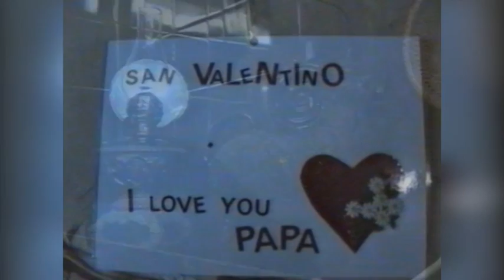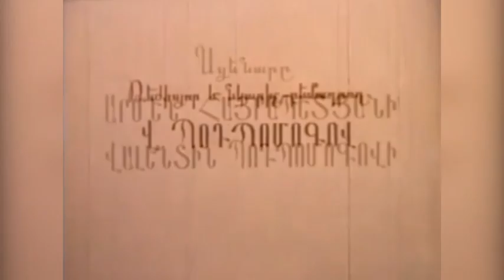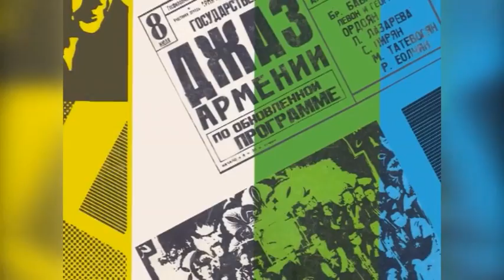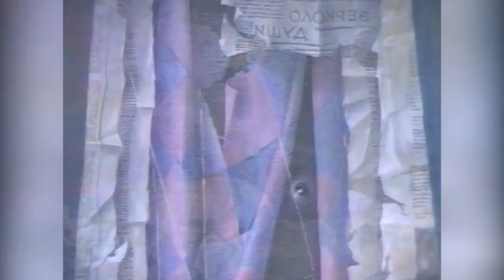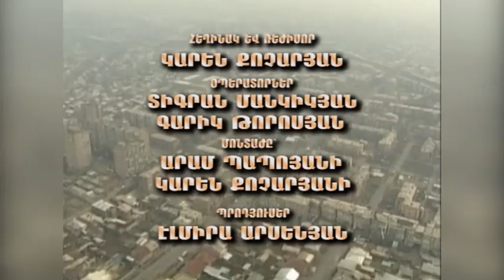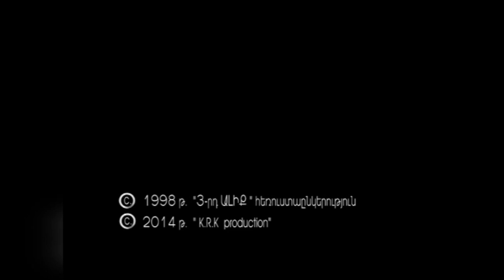"НАСТОЯЩИЙ ЕРЕВАНЕЦ" "ԻՍԿԱԿԱՆ ԵՐԵՎԱՆՑԻ"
Фильм рассказывает о выдающемся Ереванце, Художнике, Мультипликаторе,Человеке Валентине Георгиевиче Подпомогове.29-го апреля 2014 года ему исполнилось бы 90 лет.Он был одним из основателей армянской мультипликации,художником-постановщиком лучших армянских художественных фильмов,где порой сам снимался в эпизодах в качестве актера,был первым главным художником города Еревана и,в конце концов,был прекрасным другом.Его дружба не признавала возраста.Данных фильм создан в 1998 году на телекомпании "3-й канал".Автор и режиссер фильма-Карен Кочарян,операторы-Тигран Манкикян,Гарик Торосян,монтаж-Арама Папояна и Карена Кочаряна.Фильм перемонтирован и восстановлен в 2014 году в "K.R.K. production"